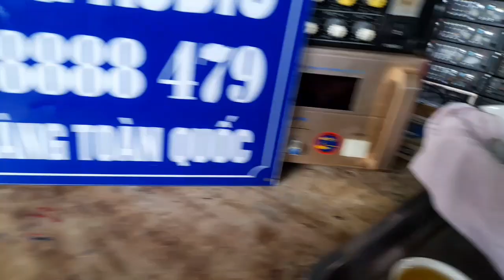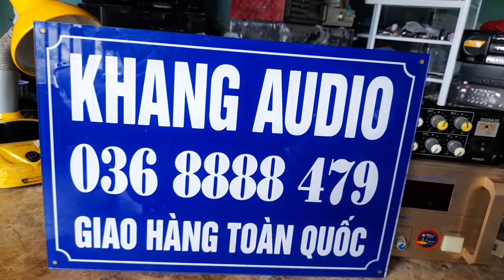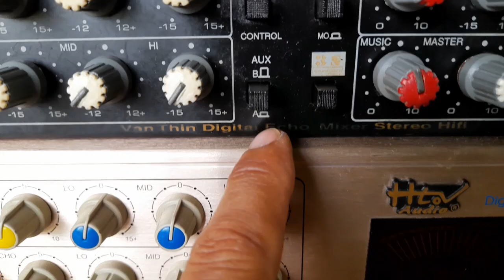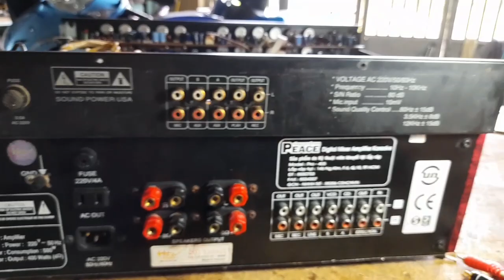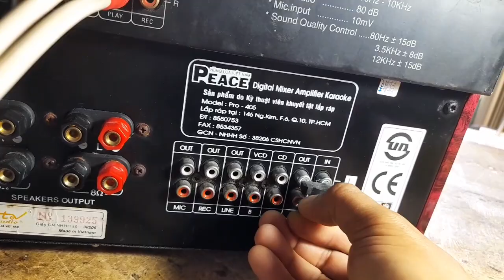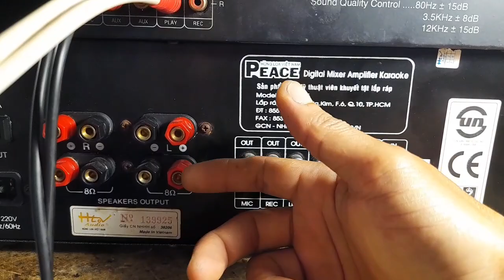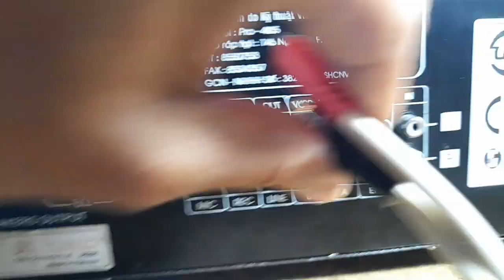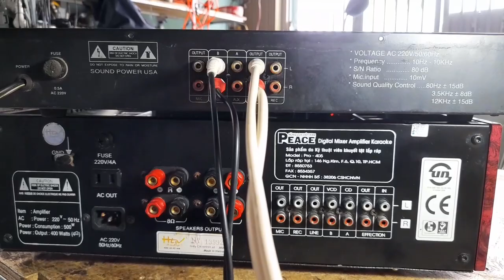CÁCH ĐẤU VANG VỚI ÂM LY - THÂN GỬI